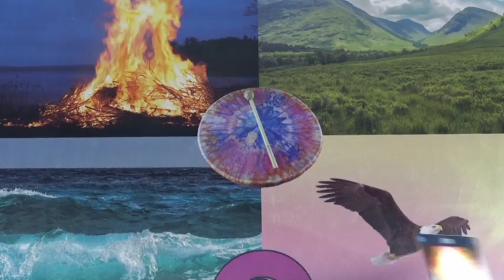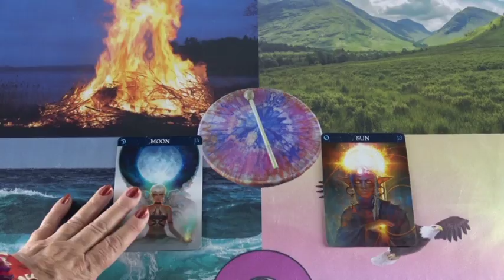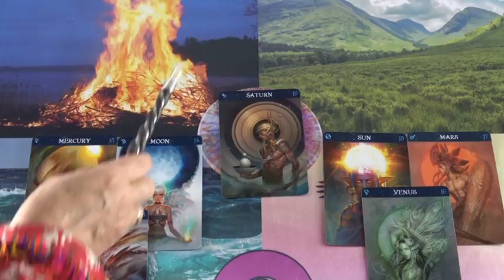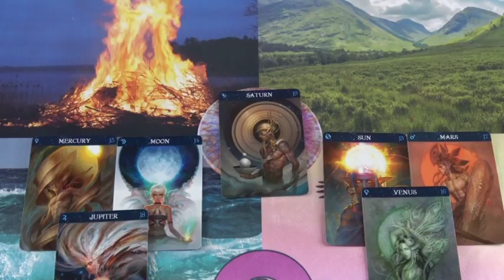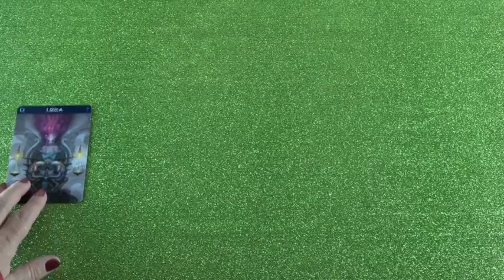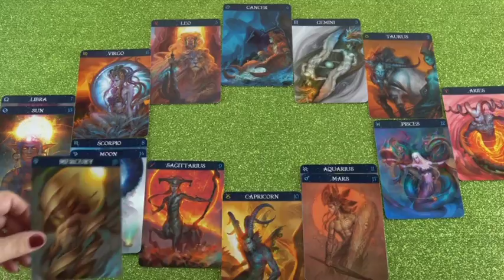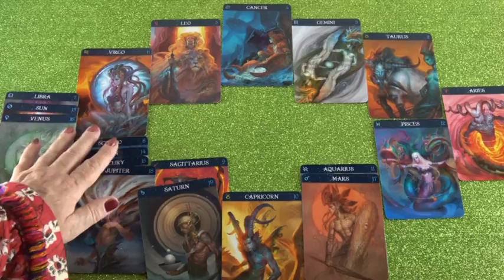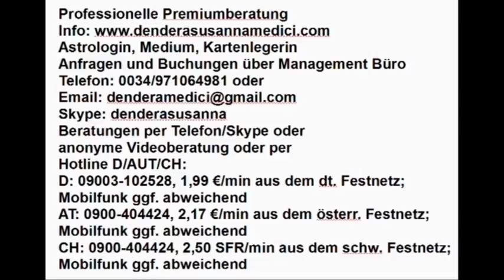Vedisches Tageshoroskop: 09.11.2018 (Freitag)